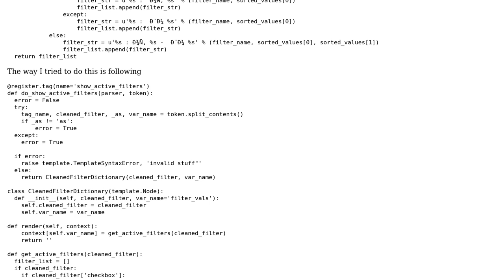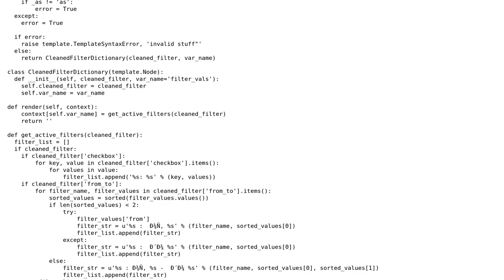Need to make template tag from simple.tag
With thanks & praise to God, and with thanks to the many people who have made this project possible! | Content (except music & images) licensed under CC BY-SA | Music | Images & others | With thanks to user micgeronimo user Daniel Roseman and the Stack Exchange Network Trademarks are property of their respective owners. You are responsible for your own actions.